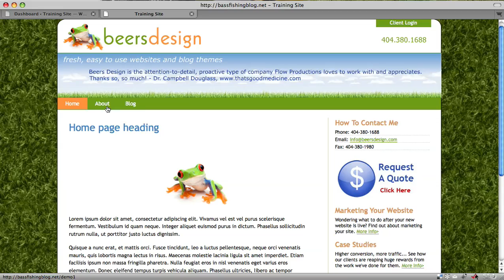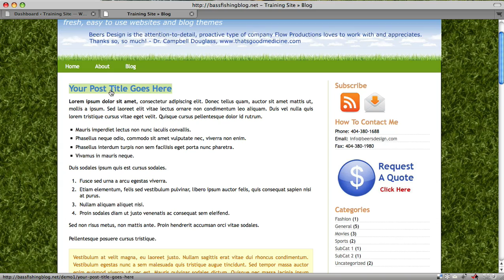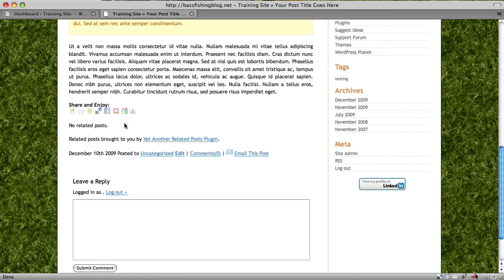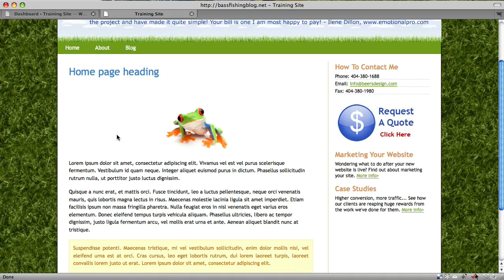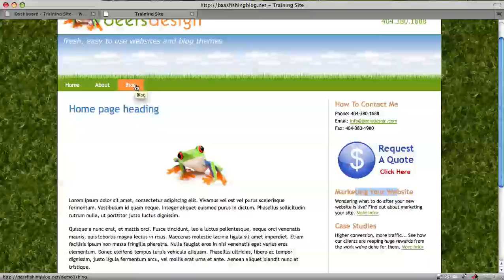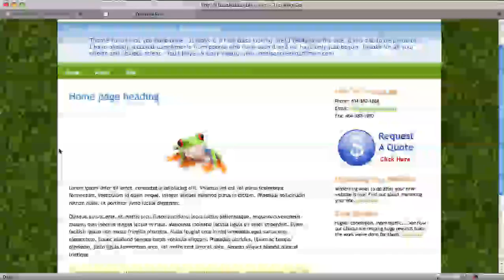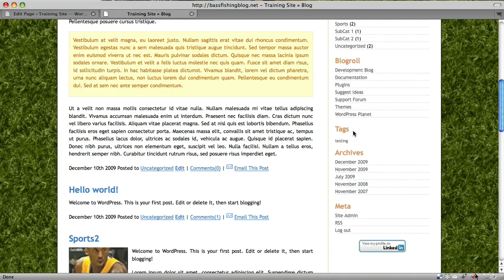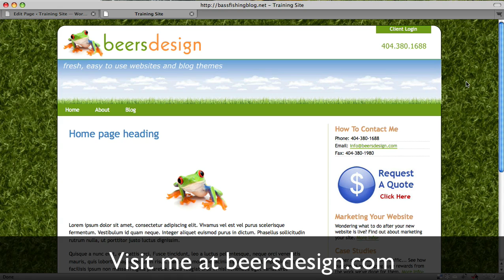Wordpress Basics - Pages vs Posts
This video explains the difference between "pages" and "posts" in Wordpress and is part of a series of training videos on the basics of using Wordpress.